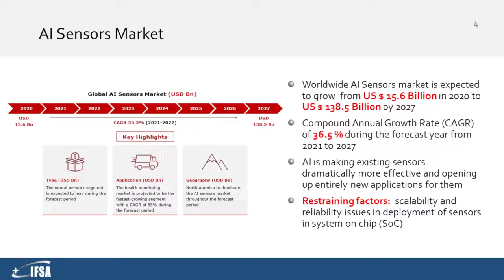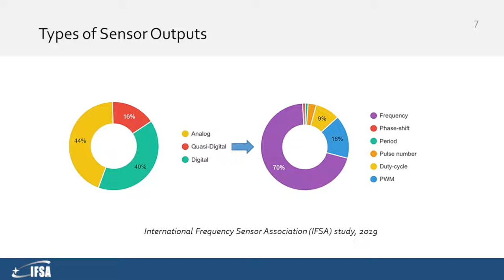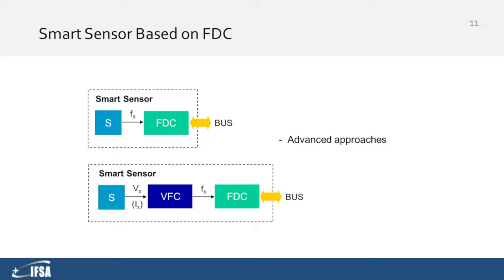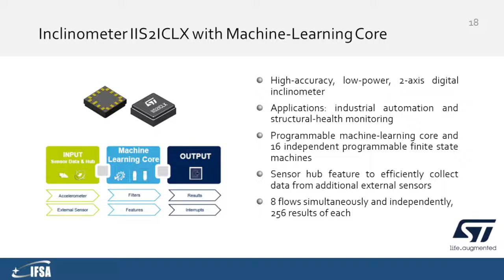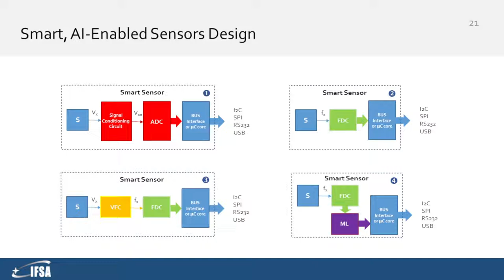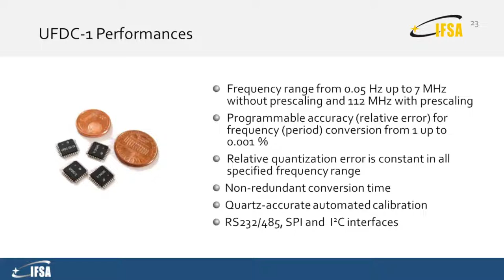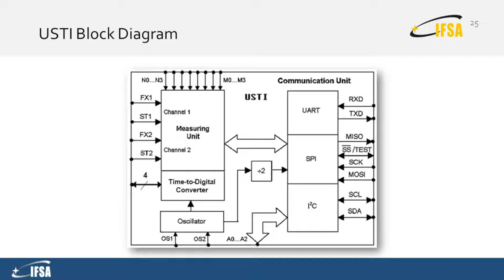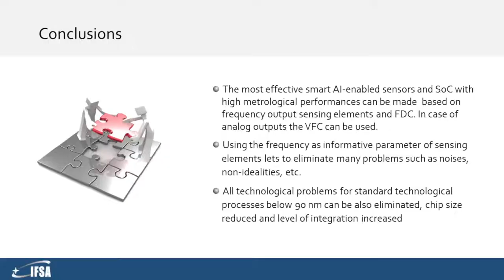LIVE: Keynote Speech of the 2nd ICECCME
LIVE: Keynote Speech of the the 2nd International Conference on Electrical, Computer, Communications and Mechatronics Engineering (ICECCME) delivered by Prof. Dr. Sergey Y. Yurish Title: Artificial Intelligence-Enabled Smart Sensors: How to Make it Smarter?